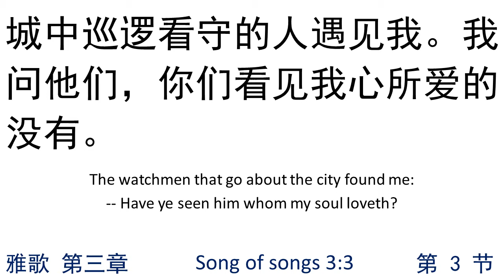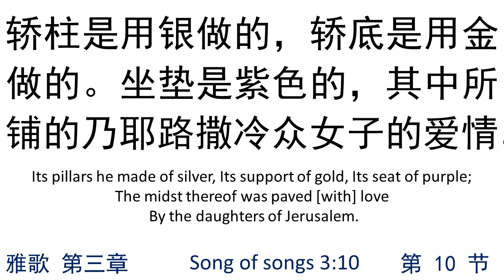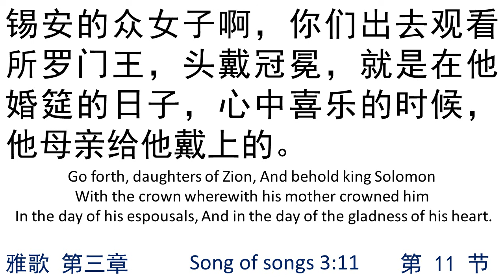雅歌第三章 Songofsongs03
圣经 旧约全书 Holy Bible Old Testament
语音朗读同步中/英文字视频 Reading Audio Along with Chinese/English Bible Text
音源 Audio Source： 磐石有声事工 Rock Audio Ministry
英文对照 Compared English：达比译本圣经 The Darby Translation Bible - DBY
雅歌 第三章 Song of songs Chapter 3